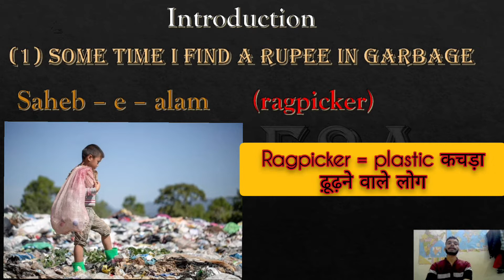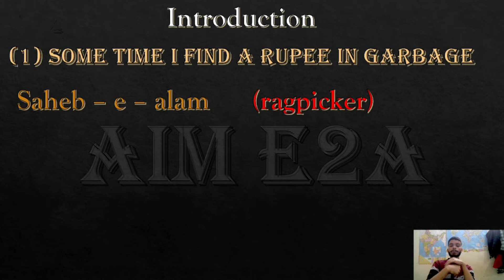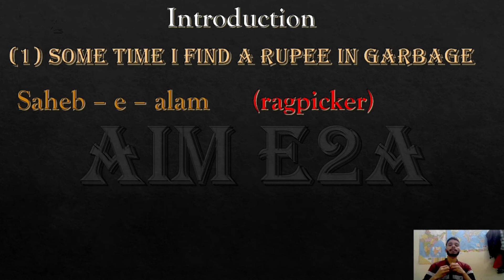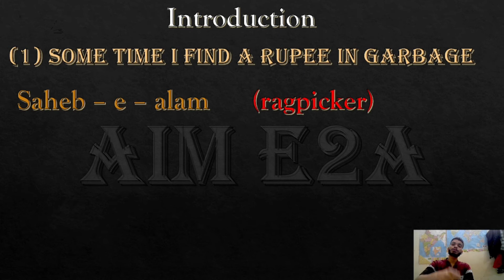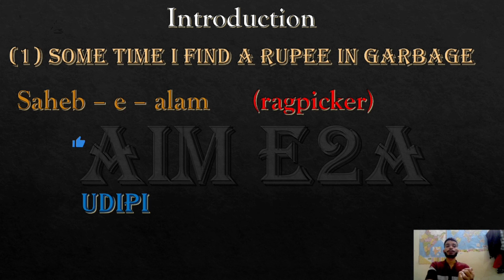Lost spring class 12th hindi explanation // flamingo // AIM E2A // SPECIAL FOR CBSE BOARD EXAM